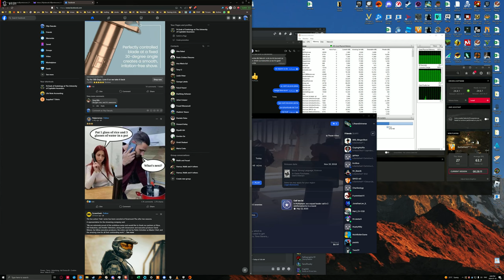4K60 Battlefield V